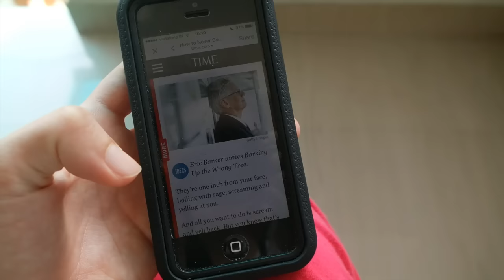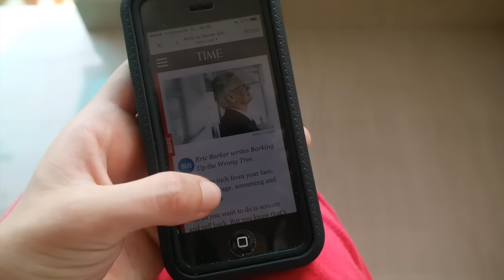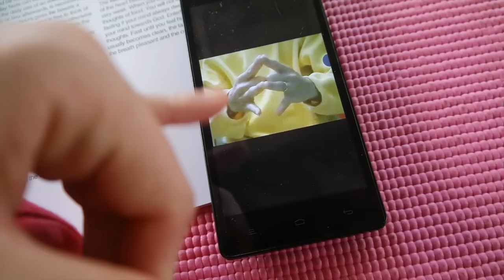DIT KAN NIET! - TRAVEL VLOG 169 INDIA | ENTERPRISEME TV